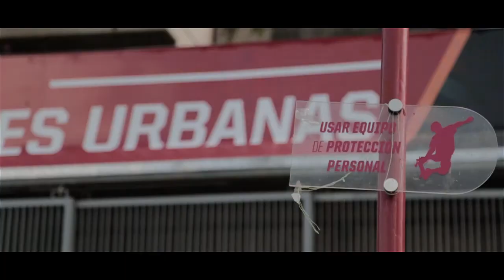Provoca Ir | Parque Nuevas Generaciones Urbanas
Parroquia Caricuao. Un lugar que estremece en todas sus dimensiones, cada una de sus áreas se encuentran dispuestas para la práctica de deportes extremos, cuenta con piscinas secas, pared de escalar, espacios para piruetas, skaters y BMX.

La buena vibra que se percibe en este sitio puede significar una descarga creativa y antiestrés para el que lo visite. No sólo es capaz de atrapar la atención de los más chamos, es un parque que se adapta a todas las generaciones, debido a que sostiene una programación de actividades alternativas como bailoterapia, conciertos, break dance y un club de abuelos en el que realizan jornadas de dominó.

Producción: Diana Delgado
Cámara/Edición: Samoels Oviedo